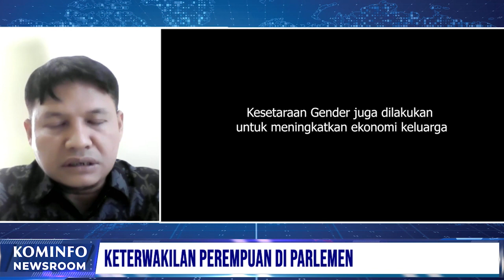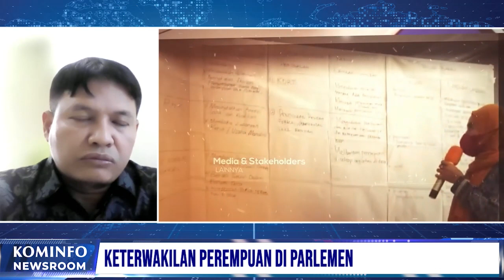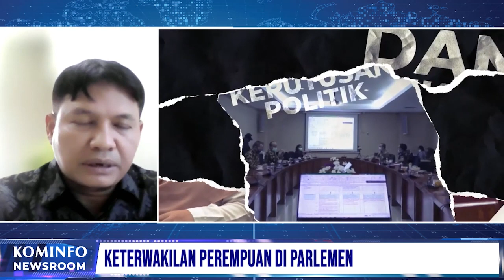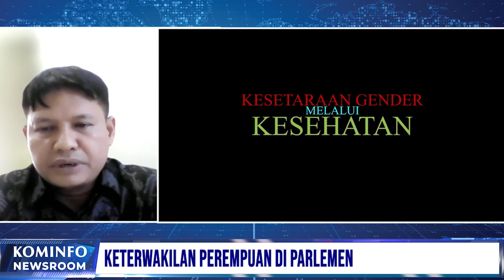Keterwakilan Perempuan di Parlemen | Kominfo Newsroom 3/3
Kementerian Pemberdayaan Perempuan dan Perlindungan Anak giat mendorong kesetaraan perempuan dan partisipasi perempuan dalam politik khususnya keterwakilan perempuan di legislatif. Partisipasi dan perwakilan perempuan di legislatif menjadi langkah penting terwujudnya komposisi adil dan inklusif di parlemen. Sebagaimana prinsip SDGs "No One Left Behind" yang menekankan pentingnya melibatkan perempuan sebagai pemangku kepentingan.

Dan seperti apa upaya Kementerian PPPA mendorong terwujudnya kesetaraan gender perempuan di legislatif, kita akan membahasnya malam ini bersama bapak Ilham Firman selaku Asisten Deputi Pengarustamaan Gender Bidang Politik dan Hukum.

Selamat Menyaksikan!
Salam Sehat!
GPR TV hadir di:
1. C Band Telkom-4 Merah Putih | 4022/V/32727
2. KU Band Ninmedia Measat 3b | 12643/V/30.000
3. Indihome Channel 131